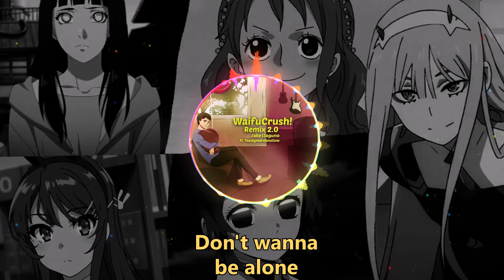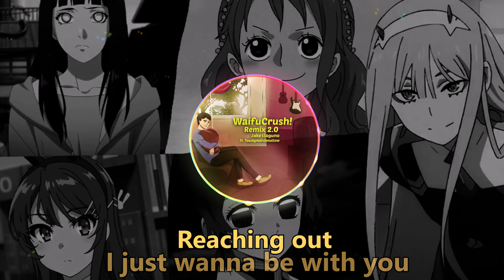WaifuCrush! 2.0 REMIX Feat. Toastymarshmellow [1 HOUR LOOP] | (SugarCrash! by ElyOtto Anime Parody)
ANIME Gifts

Thanks for all the amazing support on the release of this WaifuCrush! 2.0 Remix! Here's the 1-hour loop of the remix for those who were asking!

Description from the original video:
After the success of my original WaifuCrush song, (a parody of ElyOtto's hit song, SugarCrash!) getting millions of views/streams on social media and music streaming platforms. There was a period of time where there was a lot of negative attention coming at me for the release of the first song, however, after working together with an amazing team of content creators and artists, we were able to put together this WaifuCrush remix. I hope you all enjoy it and don't hesitate to sing along if you know the words.

Canon G7x Mark II

Lighting:
Neewer Ring Light